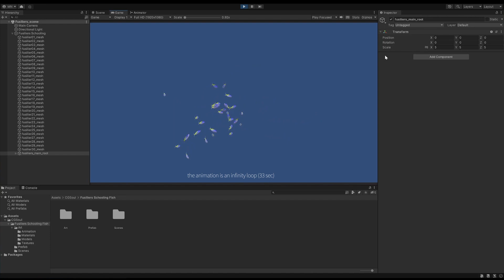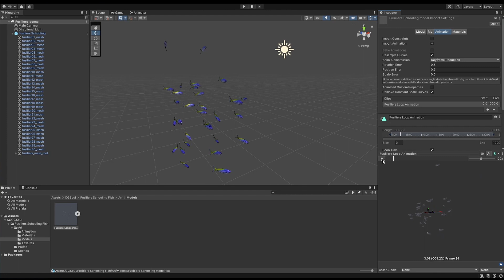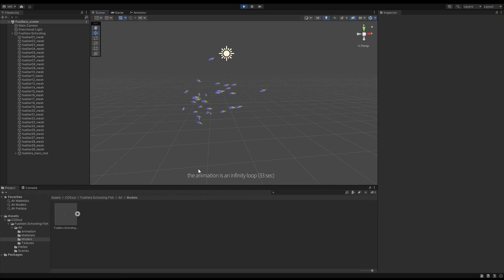Fusiliers School Fish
The asset for Unity.
The animation of fusiliers school fish has a loop 30 sec.
The asset includes 30 lowpoly fish.